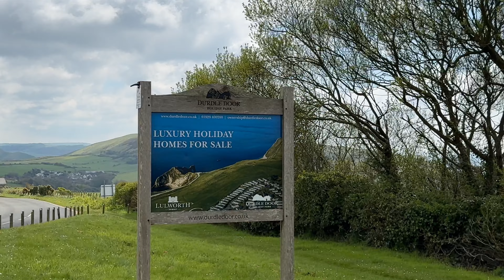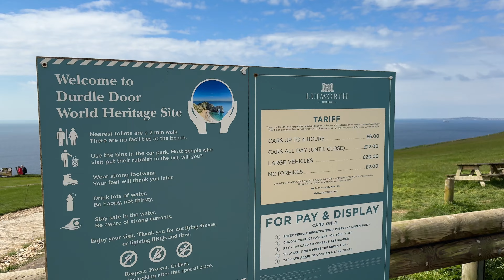Durdle door || Heaven on Earth|| vlog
In this vlog, join us on an exciting journey from Southampton to the stunning Durdle Door, one of the UK's most iconic natural landmarks! 🌊🏖️

We set off early in the morning, full of energy and excitement, and the journey through the beautiful English countryside was nothing short of amazing. As we arrived, the breathtaking views of the limestone arch and the crystal-clear waters took our breath away.

We spent the day exploring the beach and the surrounding cliffs, capturing the mesmerizing scenery. But that wasn't all—we brought along a volleyball and had an absolute blast playing a few games on the sandy shores! 🏐

With the sun shining and the waves gently crashing, it was the perfect day filled with fun, laughter, and unforgettable memories. We wrapped up our day with a relaxing chill session, soaking in the beauty of this natural paradise.

Come along with us and experience the adventure, the fun, and the incredible beauty of Durdle Door! 🌟